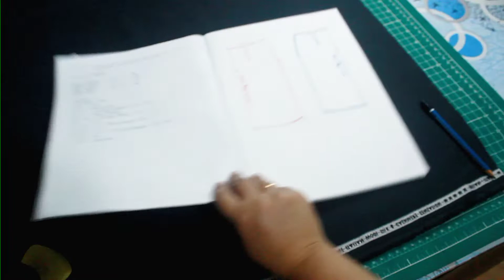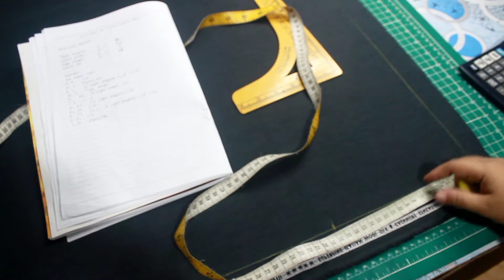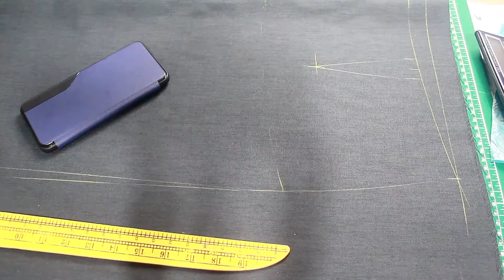PART 1 MENJAHIT ROK ❗️MEMBUAT POLA ROK DI ATAS BAHAN KAIN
Membuat pola rok langsung di atas bahan kain akan memudahkan kalian menghemat waktu dan tak membutuhkan kertas pola lagi

Semoga kalian mengikuti setiap materi dengan baik karena video yang saya bagikan saling berkesinambungan

Selamat belajar!!!